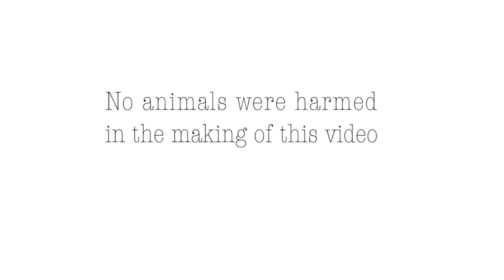The Giraffe Herder and his Good Dog Sam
Art  / Painting by Sarah Gilbert Fox (sarahgilbertfox.com)